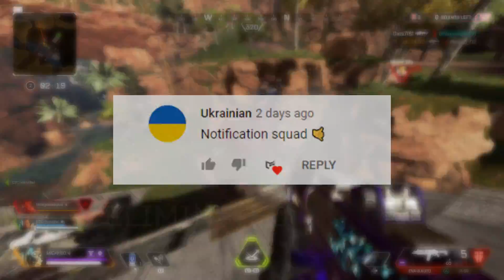How To Clutch 1 vs 3 Situations | In Depth Guide | Apex Tips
For awesome music, like the ones in my videos check this guy out

'Hi Guys. My name is Mirko and thank you for clicking on one of my videos. I hope you enjoy the video!'

Intro Made By - FreeezerFX

About The Apex Season One Battle Pass:
The apex season 1 battle pass has 100 tiers all including new weapons skins, character skins, coins, apex packs and more. The apex battle pass costs 950 apex coins which you get back once completing the apex legends tiers.

You Instantly unlock the Lifeline Revolutionary skin, the Wraith Survivor skin, and the Mirage Outlaw skin with purchase of the Battle Pass.

The new octane charcter has been added to Apex Legends Season 1 which is purchasable in different ways.

about this video:
in today's apex legends tips video i give the best possible tips in order to clutch 1 vs 3 situations. These apex tips will help you take teams out without the help of your teammates and i also give some tips on how to stay alive if your plan doesn't go well. I speak about movement tips and other apex legends tips which will help you come in clutch and be a good teammate.

I cover various apex legends tips and tricks, discussions and loads of other apex legends season 1 videos!